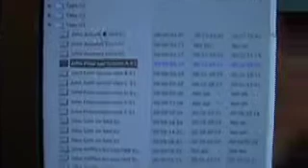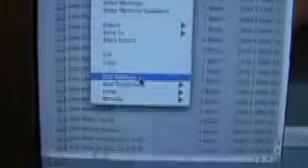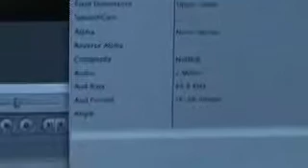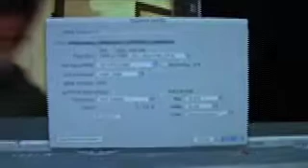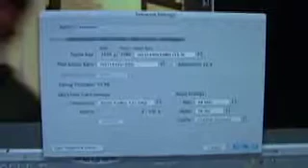FCP Tutorial: Matching Media Settings to Sequence Settings: Part 2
This is a response to user betbowt.  I hope this is helpful.
This is a bit techy and probably for more advanced users.
Older versions of Final Cut sometimes may not match your sequence settings to your media's settings.  Step one to fix this is to UPGRADE. Step two is to watch this three part video.

Please ask me questions!
I'll hook you up with answers! I promise.